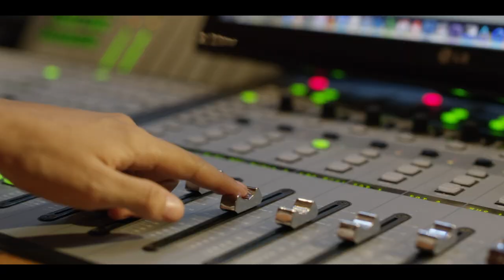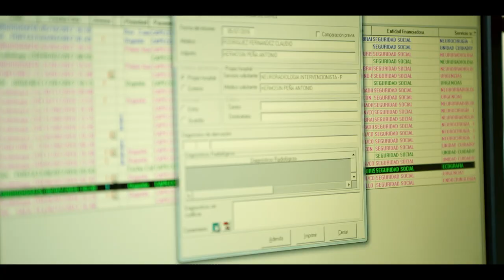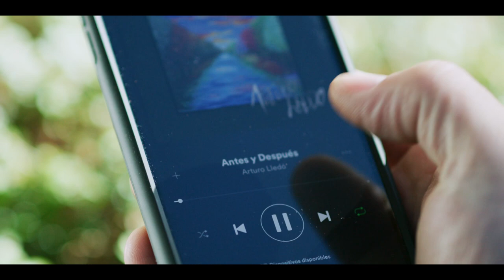Pasiones cruzadas: música y medicina en Quirónsalud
Música y medicina: dos pasiones que se cruzan en la línea de la vida de un médico y un paciente; una conexión vital a raíz de un ictus, que conectará a dos personas...para siempre.